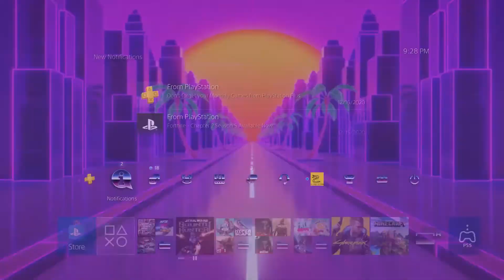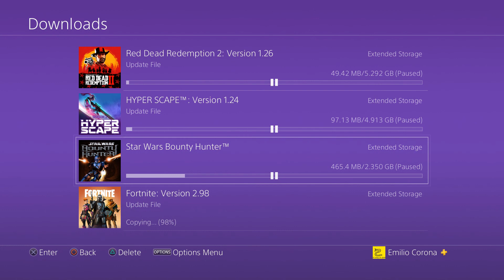Chats Video Episode 2! Jonny Ignores Gabes Request!! Funny Chat Moments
Hey what's up guys ECG here with a brand new chats video. The boys and I back at it again talking some more ish for your entertainment. Don't forget to turn on that bell to never miss a video. Anyways, LETS GET TO IT